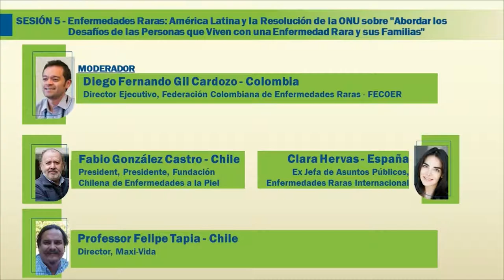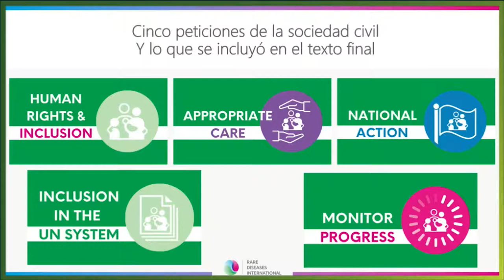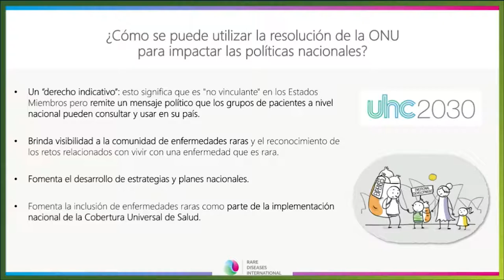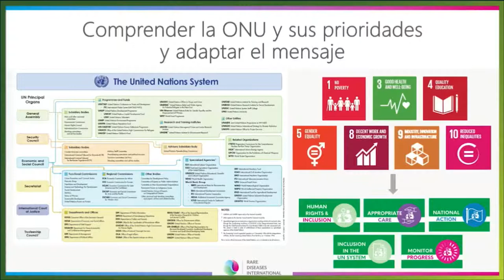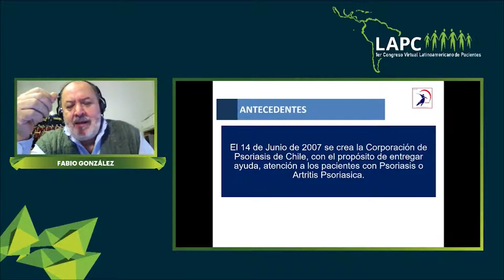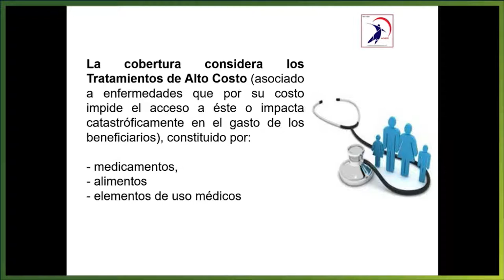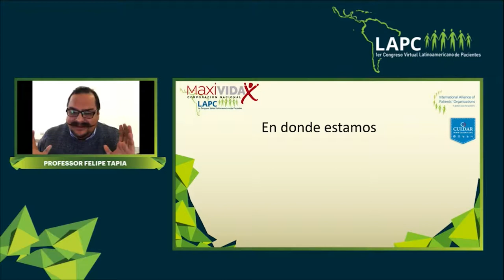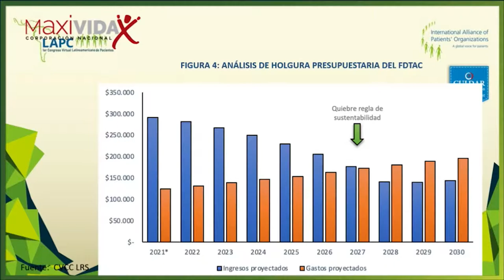Enfermedades Raras: América Latina y la Resolución de la ONU sobre "Abordar los Desafíos de las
Personas que Viven con una Enfermedad Rara y sus Familias"

Esta sesión discutirá la importancia de la Resolución de la ONU sobre "Abordar los desafíos de las personas que viven con una enfermedad rara y sus familias" y la Ley de Ricarte Soto para los pacientes y sus familias. También abordará las diferencias entre la Resolución y la Ley y explorará si es mejor tener una resolución global regional o leyes nacionales para proteger los derechos de los pacientes.

Adoptada por los 193 Estados Miembros de la ONU en 2021, la Resolución de la ONU sobre "Abordar los desafíos de las personas que viven con una enfermedad rara y sus familias" reconoce la necesidad de promover y proteger los derechos humanos de todas las personas, incluidos los 300 millones de personas que viven con una enfermedad rara en todo el mundo. Esta Resolución de la ONU solo fue posible gracias a la defensa coordinada y sólida de los grupos de la sociedad civil de enfermedades raras en todo el mundo liderados por Rare Diseases International (RDI), el Comité de ONG para las Enfermedades Raras y EURORDIS – Rare Diseases Europe.

La Ley de Ricarte Soto creó un financiamiento estatal en Chile para el bien de los pacientes con enfermedades de alto costo. La ley lleva el nombre del periodista Ricarte Soto, quien lideró un movimiento que pedía una cobertura de salud efectiva con un enfoque en las enfermedades de alto costo. 10.000 personas y más de 50 organizaciones de pacientes apoyaron la creación de la ley, incluyendo miembros de la IAPO: Organización de Psoriasis Chilena, la Fundación GIST Chile, la Corporación Nacional de Apoyo a Trasplantes, Maxi Vida y la Fundación Cancervida.

Oradores:

Diego Fernando Gil Cardozo, Director Ejecutivo, Federación Colombiana de Enfermedades Raras - FECOER (Moderador)

Clara Hervas, Ex Jefa de Asuntos Públicos, Enfermedades Raras Internacional

Fabio González Castro, Presidente, Fundación Chilena de Enfermedades a la Piel

Profesor Felipe Tapia Matus, Director, Maxi Vida Chile